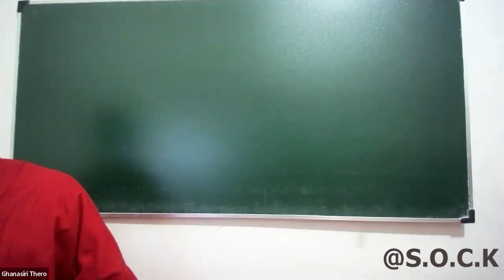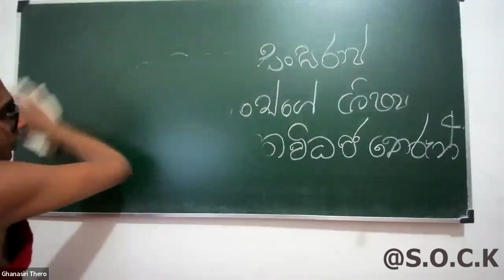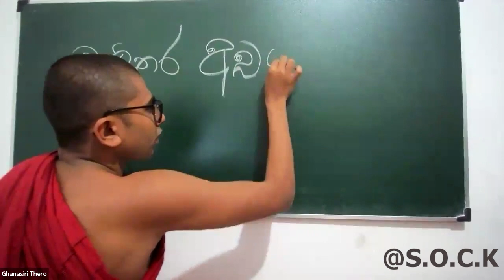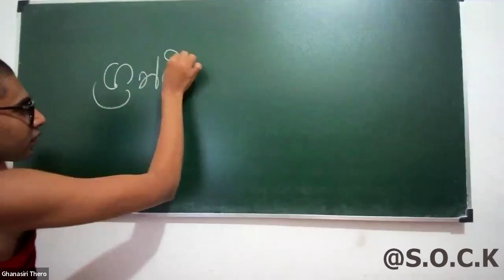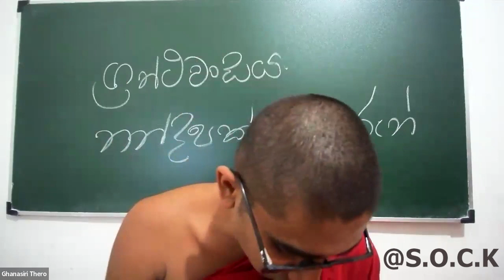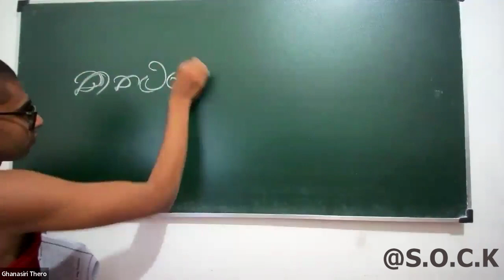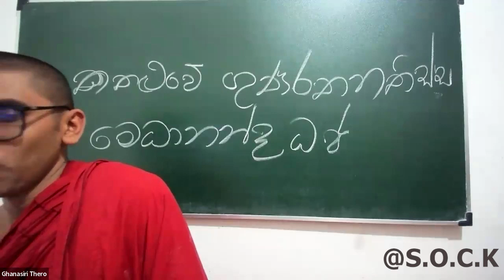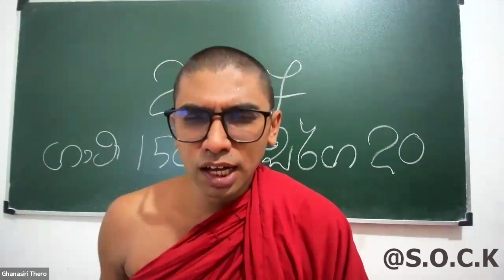පාලි වංශකතා සාහිත්‍ය දිගහැරුම| උසස් පෙළ පාලි විෂය | Episode 02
පංති වලට සම්බන්ධ වීමට - 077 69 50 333/ 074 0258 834